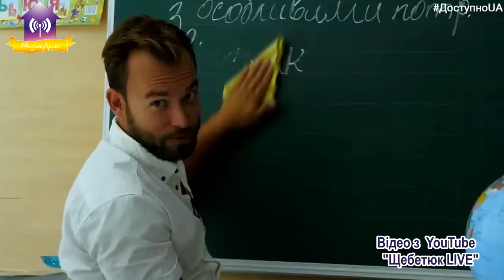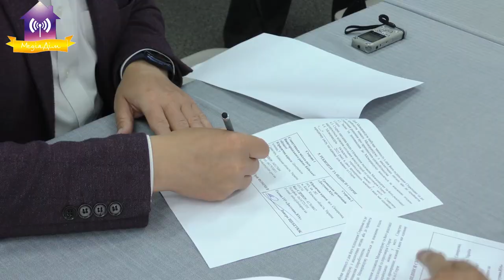Славутич підписав Меморандум про співробітництво з ГО «Доступно.UA».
Щодо розвитку доступного середовища для маломобільних та інших груп населення